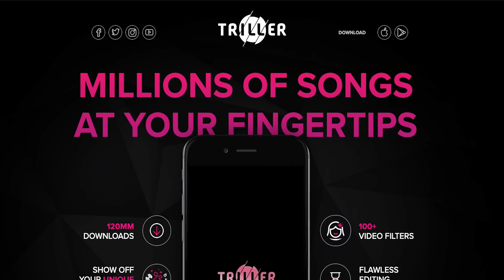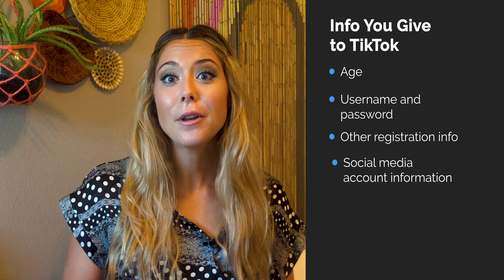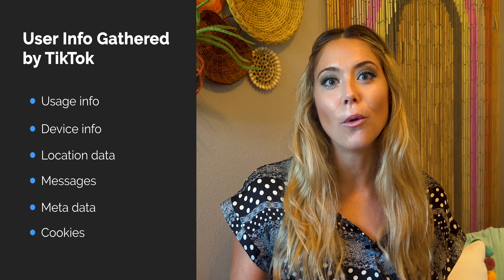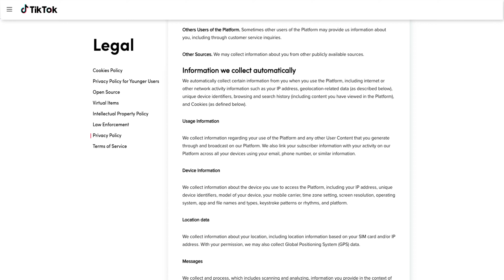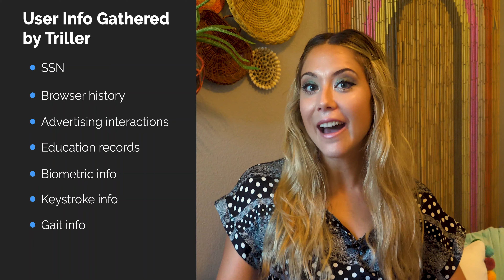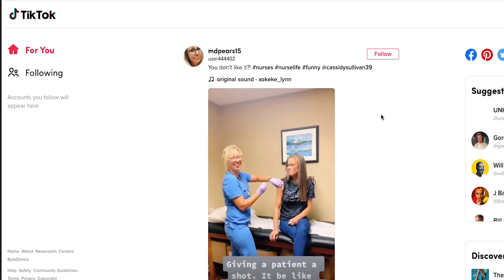TikTok vs Triller | Is Privacy Really a Thing Anymore?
TikTok, the social media platform that made line dancing cool again, is between a rock and a hard place right now. The rock is the trump administration and the hard place is security concerns due to their chinese-owned parent company ByteDance. Because of the funky situation TikTok has found itself in, lots of their main creators are jumping ship to a new and very similar platform Triller and facebook is paying some influencers to switch to their platform, reels.

WhistleOut.com/cellphones

TikTok: you’ve either heard of it or use it. It’s a name that has come a long way over the last few years, and now at its peak, the Trump Administration, along with some senators and representatives from all sides of the political aisle are worried about security concerns because it’s parent company is based in China. Worried that the Chinese government will have unfettered access to american’s private information, Trump has given TikTok until September to either sell or make some serious changes to their privacy policy… if that doesn’t happen TikTok risks getting banned setting loose 100-million daily american tiktok users.

PARENT COMPANY

TikTok’s parent company is ByteDance, which is based in China. ByteDance acquired Musical.ly a few years ago and updated it to create TikTok and has since grown it to one of the biggest social media platforms in the world. ByteDance is also the parent company to many other social media platforms that are used in China and around other asian countries.
ByteDance’s TikTok servers are hosted in the US and Singapore, not china.

Triller is owned by Proxima Media an Entertainment Investment company that has financed and produced hundreds of feature films and TV shows.

PRIVACY POLICY CONCERNS
Now i didn’t read ALL of TikTok’s privacy policy… but i’m linking it in the description if you want more information, however i’m breaking the bigger points of it.
First we’re going over Information you choose to provide… AKA the info you volunteer to give tioktok when you sign up for an account: your age, username, password, and other registration info. Social media account information if you log in through facebook, twitter, or IG. Payment info.
Now once you’re on the platform TikTok will AUTOMATICALLY collect more info like:
Usage info: your created content, how often you’re on tiktok, what you like/dislike etc.
Device info: IP address, type of phone or device, your mobile carrier, keystroke patterns and rhythms and MORE
Location data: self explanatory
Messages: any messages you send or receive on the platform.
Meta data: aka: data that helps decipher other types of data like: when you upload content, keywords in videos you like, videos you’re watching, captions you’re writing, etc.
Cookies: basically watch where you go before and after you leave tiktok and how you’re interacting with the app. The scary part is that this cookie information is given to third party advertisers who can use it to target specific ads to you. TikTok doesn’t regulate how these third parties use that info. (you can disable cookies manually in the settings of your app)
Lastly technically tiktok says they don’t sell this information to third parties… however they have business partners and service providers they work with and tik tok says quote, “ We are not responsible for the privacy practices of these service providers and business partners, and the information practices of these service providers and business partners are not covered by this Privacy Policy.”

Basically the only information Triller doesn’t collect is your personal health history but everything else is on the table including your social security number, browser history, advertising interactions, education records, biometric info like fingerprints, faceprints, VOICE PRINTS, keystroke info, YOUR GAIT AKA HOW YOU WALK, and other health patterns, plus bank and credit card info. And more….  What does Triller do with this info… they don’t sell it but they work with business partners who use it and they “share it” with third party companies who might use it for advertising purposes or other services that aren’t mentioned.

Both platforms have pretty liberal “privacy” policies if we can even call them that because honestly nothing about you is private anymore… if you want to see what information both platforms have collected on you, you can go to your profile and check out the security and privacy section and request a copy of your data. They will give it to you in 30-days or less.

My prediction is that TikTok isn’t going anywhere and that Triller and Reels won’t ever catch up to TikTok’s notoriety. But if you want more content download them. They’re basically the same and you won’t really notice a difference besides which creators are which platform.